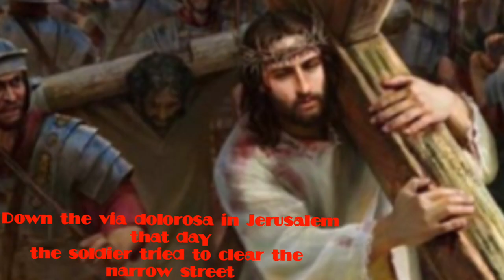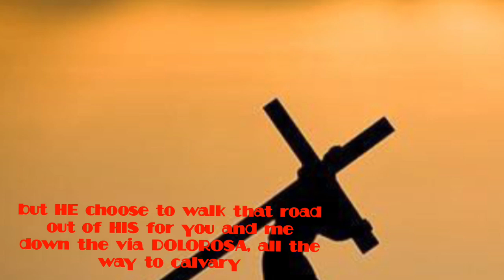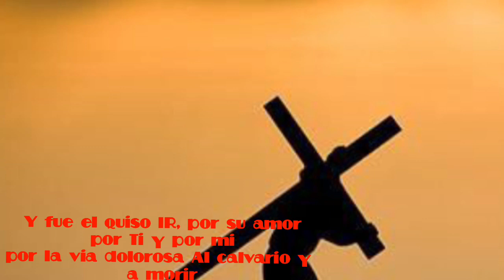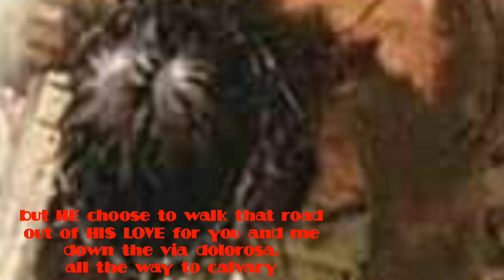via dolorosa, cover by Esther Moreno christian video music lyrics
PicsArt
karaOcraze

composer/writer - billy Luz Sprague/Niles borop

artist I cover - sandy patty

yourgrannyesther